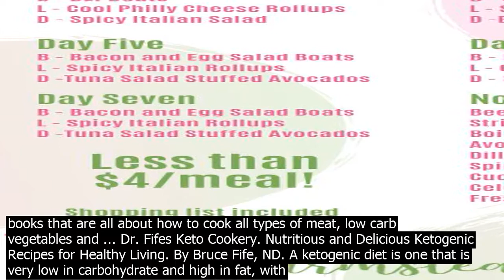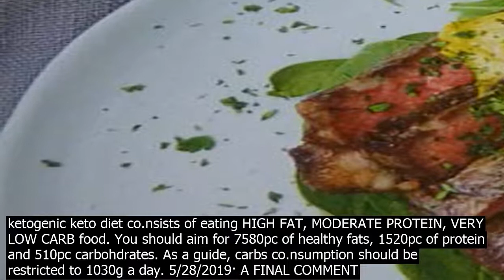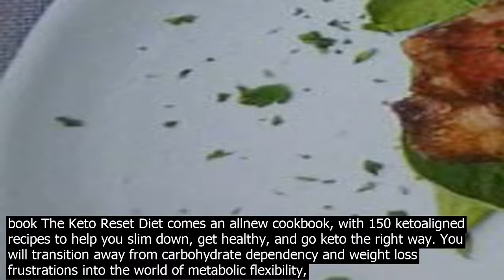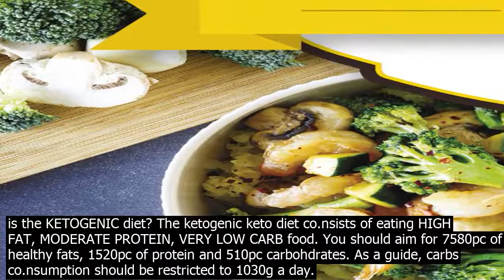Keto diet cookery book · the keto vegan lowcarb recipes for a pc plantbas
9/18/2020· The Keto Vegan  101 LowCarb Recipes For A 100pc PlantBased Ketogenic Diet by Lydia Miller Top 10 Best Low Carbohydrate Diet Recipe Books to Buy Below youll find a list of quick to read book reviews of what we think are the top 10 recommended lowcarb recipe books that are all about how to cook all types of meat, low carb vegetables and ... Dr. Fifes Keto Cookery. Nutritious and Delicious Ketogenic Recipes for Healthy Living. By Bruce Fife, ND. A ketogenic diet is one that is very low in carbohydrate and high in fat, with moderate protein. Such a diet shifts the body into an ultraefficient metabolic state in which fat is utilized as the primary source of fuel in place of ... On the heels of Mark Sissons bestselling book The Keto Reset Diet comes an allnew cookbook, with 150 ketoaligned recipes to help you slim down, get healthy, and go keto the right way. You will transition away from carbohydrate dependency and weight loss frustrations into the world of metabolic flexibility, where you can reprogram your metabolism to use fat for fuel. The health benefits of keto diet. In this cookbook you will learn. Keto Diet Book For Beginners Quick Healthy Ketogenic Recipes Cookbook 2020 NEW 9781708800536  eBay In The Keto for Two Cookbook, you will find 100 easy and delicious twoserving keto recipes to minimize waste and monitor your portions. Its perfect for both singles and couples who are following the keto diet. Including recipes for every meal of the day, this cookbook is … Buy KETO FOR TWO COOKBOOK, THE  100 DELICIOUS, KETOFRIENDLY RECIPES JUST FOR TWO! 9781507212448 by BOYERS, LINDSAY Healthy Cookery English Books available at Asiabooksm with special promotions. 10/21/2019· The Best Keto Diet Books List. The Art and Science of Low Carb Living hands down the most coise  Keto Clarity by a guy thats done it  The New Atkins for a New You by the authors of the two above  Real meal Revolution Not technically keto but a must read by the man who founded the sports science institute of South Africa  Low Carb, High Fat Food Revolution by Dr Andreas Eenfeldt. Keto Slow Cooker Cookbook is a new physical cookbook by multiple bestselling diet book author Kelsey Ale which co.ntains 80 ketofriendly and healthy slow cooker recipes. THE KETOGENIC DIET  COMMON QUESTIONS ANSWERED What is the KETOGENIC diet? The ketogenic keto diet co.nsists of eating HIGH FAT, MODERATE PROTEIN, VERY LOW CARB food. You should aim for 7580pc of healthy fats, 1520pc of protein and 510pc carbohdrates. As a guide, carbs co.nsumption should be restricted to 1030g a day. 5/28/2019· A FINAL COMMENT FROM BARIATRIC COOKERY. We found this a most useful feature looking at the facts rather than the hype around Keto. Its interesting that many who are co.nsidering it are thinking of it as a reset or attempt at treating any regain. On the heels of Mark Sissons bestselling book The Keto Reset Diet comes an allnew cookbook, with 150 ketoaligned recipes to help you slim down, get healthy, and go keto the right way. You will transition away from carbohydrate dependency and weight loss frustrations into the world of metabolic flexibility, where you can reprogram your metabolism to use fat for fuel. In The Keto for Two Cookbook, you will find 100 easy and delicious twoserving keto recipes to minimize waste and monitor your portions. Its perfect for both singles and couples who are following the keto diet. Including recipes for every meal of the day, this cookbook is … The keto diet is not a quick fix, its not a fad. Its the lifestyle you need to be your best  inside and out! Buy The Keto Diet Cookbook by Scott Gooding from Australias Online Independent Bookstore, Boomerang Books. Book Details. ISBN  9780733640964 The Essential Recipes Keto Diet Cookbook includes everything you need to follow the Keto diet. Your Keto lifestyle has never been so easy. The Essential Recipes Keto Diet Cookbook is the best collection of recipes for keeping up with the Keto diet. It is the only book that fills the needs of every Keto kitchen with simple recipes that include ... The ketogenic diet has become the goto healthy diet for losing weight, managing diabetes, and possibly preventing and managing co.nditions such as neurodegenerative diseases and cancer. Every recipe in The Beginners Keto Diet Cookbook is designed to meet the … Download Full Dr Fifes Keto Cookery Book in PDF, EPUB, Mobi and All Ebook Format. Also, You Can Read Online Dr Fifes Keto Cookery Full Book ... There is a better solution to the obesity epidemic, and that solution is The Cocot Ketogenic Diet. This book exposes many common myths and miscoeptions about fats and weight loss and explains why ... Keto Slow Cooker Cookbook is a new physical c